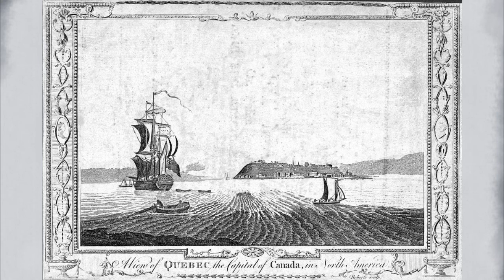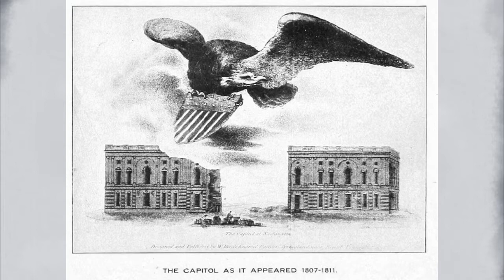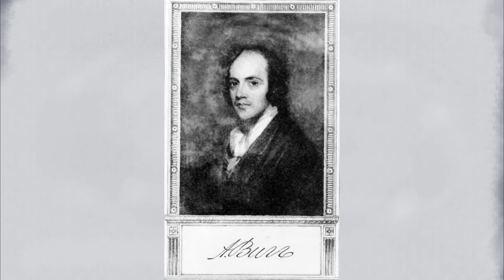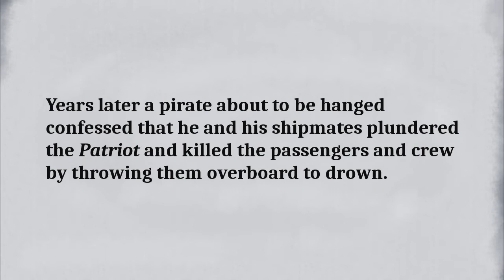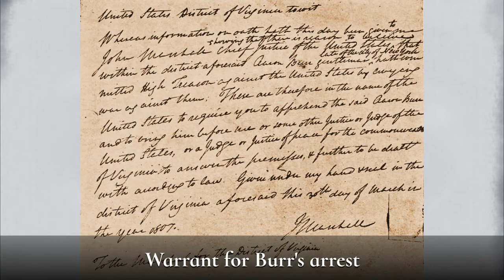In Defense of Aaron Burr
There shall come a time when the name of Aaron Burr will be cleared from the prejudice which now surrounds it, when he will stand in the public estimation side by side with Alexander Hamilton, whom he shot in a duel in 1804.
This profile by Sir Talkalot looks exclusively at the personal qualities possessed by Burr that made him a truly great man -- if not the better of the two.